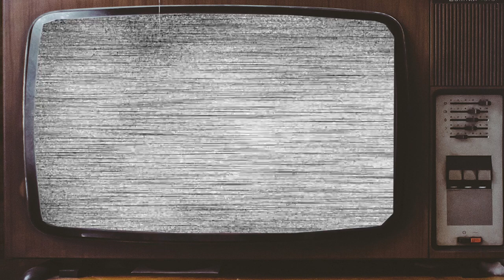STAR TREK: THE ORIGINAL SERIES 1966 Cast THEN AND NOW 2023 The Heroes Have Aged Badly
STAR TREK: THE ORIGINAL SERIES 1966 Cast THEN AND NOW 2023 The Heroes Have Aged Badly. Welcome to the exciting world of "STAR TREK: THE ORIGINAL SERIES" tv series! Join us as we take a trip down memory lane and revisit some of the most iconic stars of the show. Let's see how the "STAR TREK: THE ORIGINAL SERIES" stars appear now compared to when they were on the show! You'll be amazed at the changes in their looks and their careers.